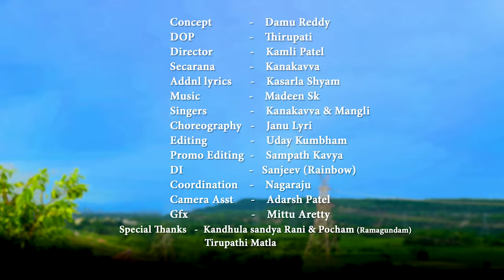Kanakavva Aada Nemali Song || DJ Song || Mangli || Janu Lyri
Narsapelle song by Kanakavva - Aada Nemali Song || Full Song || Mangli || Janu Lyri
Here comes a combination which sets the tone during this monsoon when the rains are aplenty and peacocks are in the right mood.Ada Nemali featuring Mangli along with the one and only Kanakavva  and Janu Lyri will leave no stone unturned in getting jiggy with it.

Concept- Damu Reddy
DOP- Thirupathi
Director- Kamli
Secarana- Kanakavva
Addnal Lyrics - Kasarla Shyam
Singers - Kanakavva & Mangli
Chereographer- Janu Lyri
Editing- Uday Kumbham
DI - Sanjeev (Rainbow Studieo)
Promo Editing- Sampath Kavya
Camera Asst - Adarsh Patel, Naresh
Gfx - Mittu Aretty
Coardinator - Raju
Costumes- Beautymeets Jeevana
Styling by- Jyoshna & Sirisha
Makeup - Manasa(Ramagundam)
DJ Mixed by
DJ Linga
Nadaswaram- Mallikarjun
Flute promod- Umapathi
Tapes - Ganesh
Mastering- Ram gandikota
Special Thanks

M. Shiva Shekar
Appi Reddy (Mictv)
Kandhula Sandya Rani and Pocham (Ramagundam) &
Tirupathi Matla (Sytv)
Bholeshavali